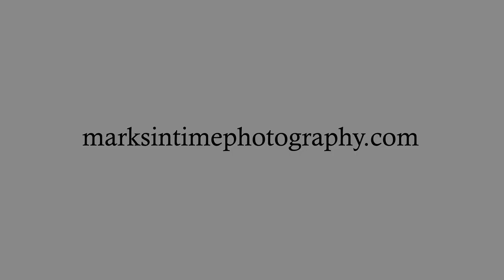3628 SE Thurston St Albany Oregon